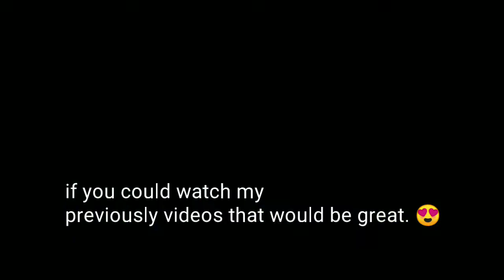YOU HAVE MY HEART | UMBRELLA BY RIHANNA| (HD 720p 60fps)"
song lyrics:
Uh huh, uh huh
Yeah, Rihanna